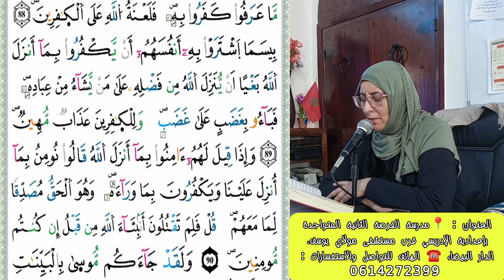سورة البقرة ❤️ ثمن《 و إن ياتوكم أسارى تفادوهم... 》 بصوت الأستاذة أمينة أنفلوس الحزب الثاني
العنوان : 📍مدرسة الفرصة الثانية المتواجدة
بإعدادية الإدريسي قرب مستشفى مولاي يوسف،